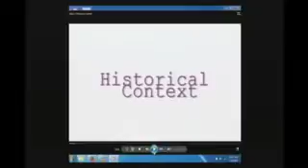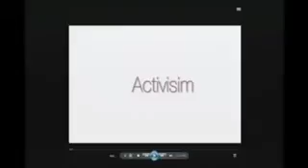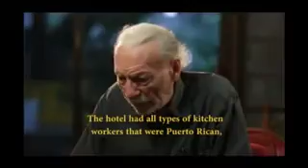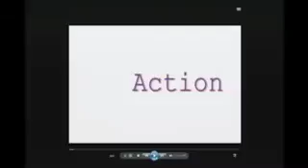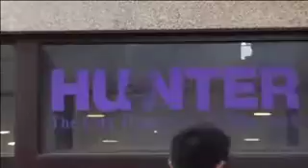Soy Gilberto Gerena Valentin: Memorias de un Puertorriqueño en NY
Gilberto Gerena Valentin video conference: The Center for Puerto Rican Studies conferencing with UPR Rio Piedras, UPR Arecibo, CUNI SanJUAN, Inter-Derecho

Visit the Centro Store where you can find Gilberto Gerena Valentín's memoirs, both in English and Spanish.